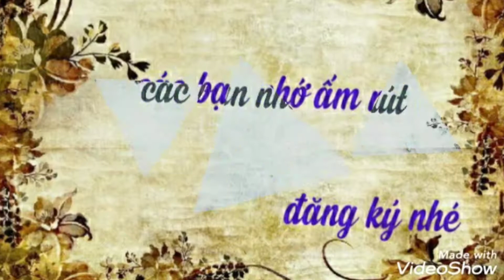Bước qua đời nhau remix (music cover remix)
Chức mọi người nghe nhạc vui vẻ nhé
    Bước qua đời nhau remix
            // YouTube.com//